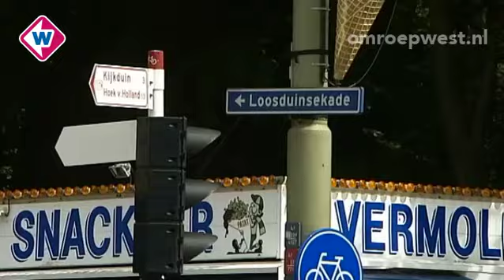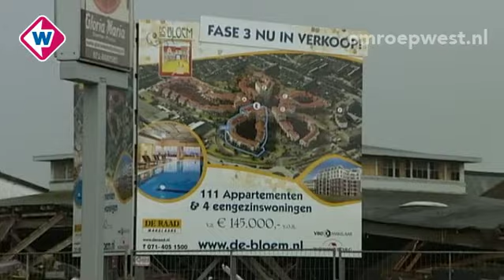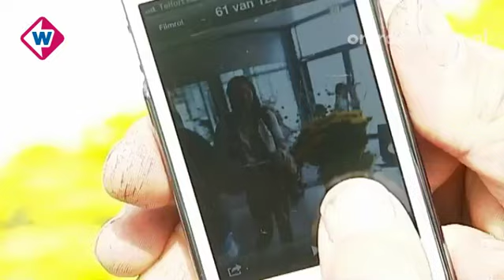TV West Nieuws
Maandag 6 augustus.09.00 uur:

* Hagenaar in coma geslagen
* Grote brand in Rijnsburg
* Mogelijk schadeclaim schietdrama
* Honden Nootdorp vergiftigd
* Open Dag bij ADO Den Haag
* Kassahuisjes van ADO gered
* Meer bezoekers Varend Corso
* Kroonprins bij Olympische Spelen
* Stickers Ranomi-chrysant mogen niet